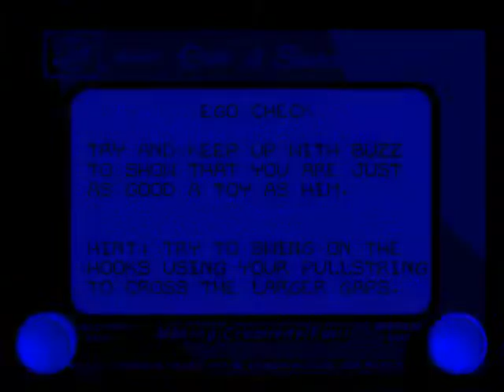Toy Story [demo play]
part of Group 1 of CD compilation

トイ・ストーリー
Date: 1996
Platform: Sega Mega Drive / Genesis
Developer: Traveller's Tales, Psygnosis
Publisher: Disney Interactive
Player modes: 1 player
Media: 1x Cartridge